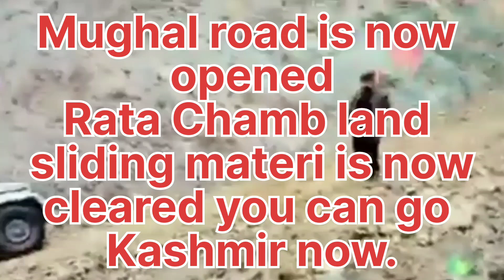Rata Chamb historical spot land sliding area is now Cleared good news